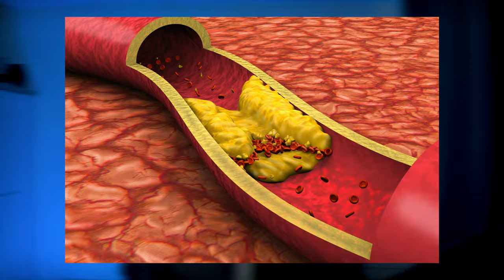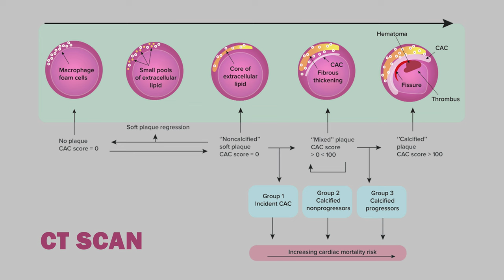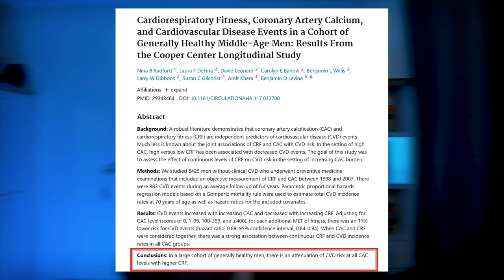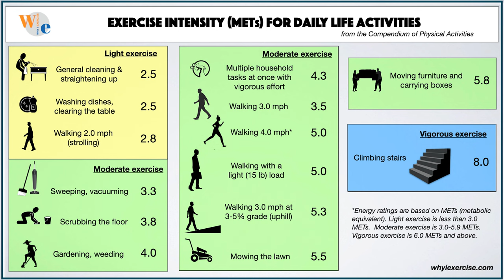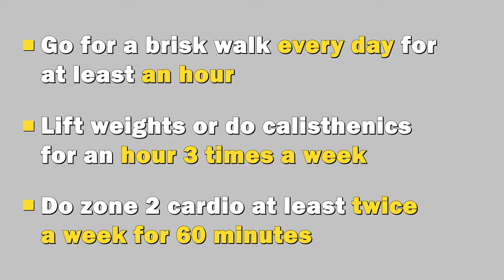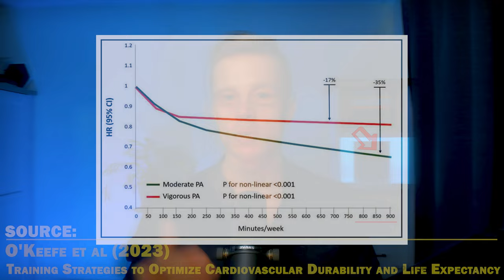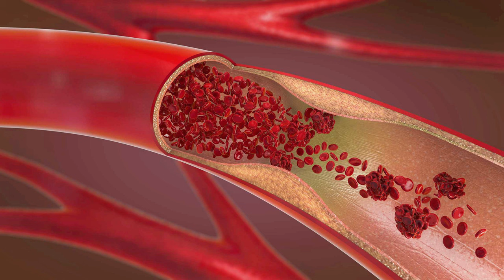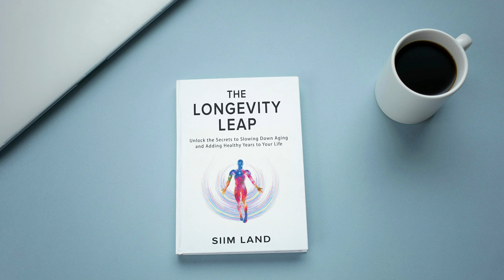The Surprising Link Between Exercise and Plaque in Arteries - Here's How to Avoid